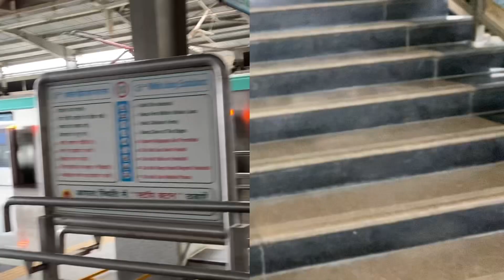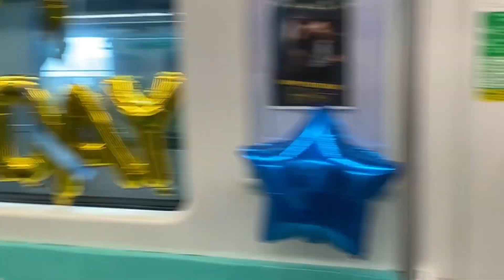Flying Beast Sir Birthday Celebration at Noida Sector 51 || Cancelled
Hey Guys
This is amrita rawal